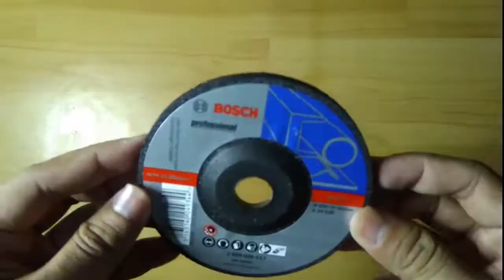Mata Gerinda Batu Poles Besi / Grinding Disc 4" Bosch (017)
Specification: A 24 S BF
Type: Grinding disc
Diameter: 100mm
Bore diameter: 16mm
Thickness: 6mm
Wheel shape: With depressed centre